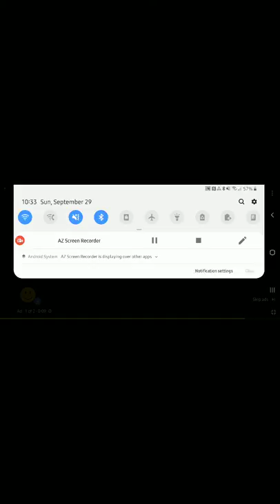Best ad lol